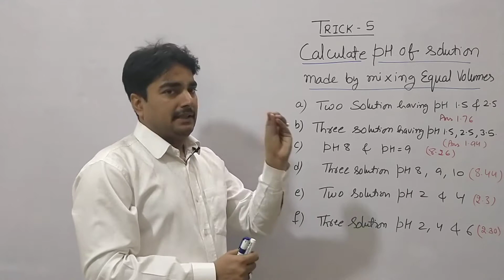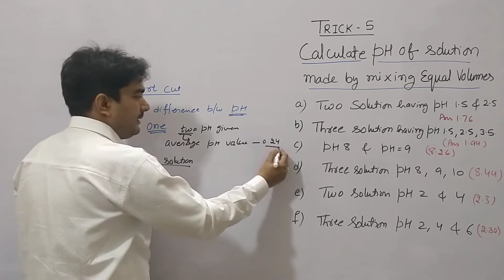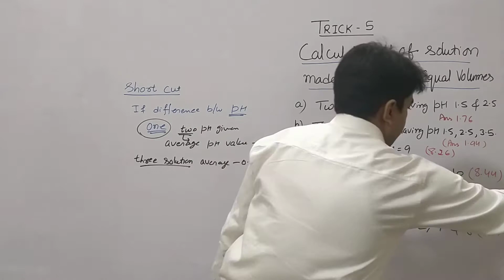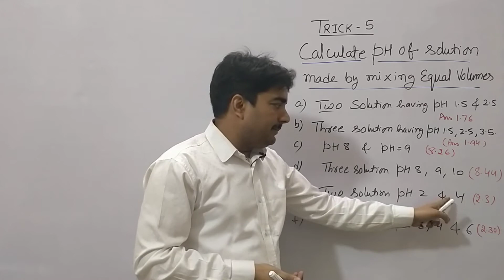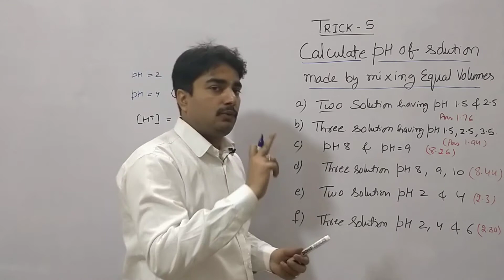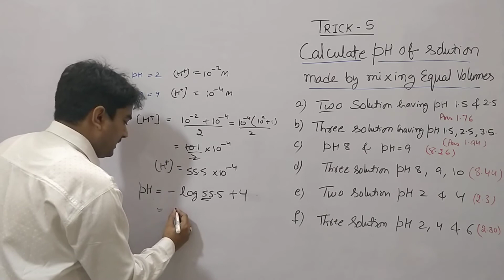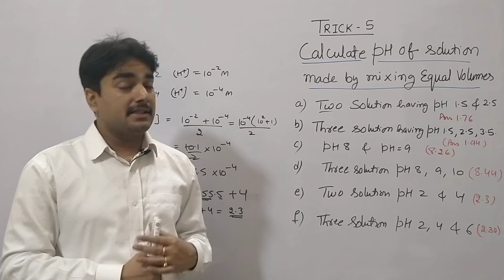pH of solution made by mixing equal volumes|| shortcut for calcute pH of mixtures |T-5|XI,IIT, NEET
Hello students in this video I explained trick to solve numerical of pH of mixtures of two or three solution of equal volumes in detail which is very helpful for students of class 11, IIT, NEET,KVPY NDA,10,NTSE, OLYMPIAD and other compitetive Exam

3. link for ph,ph scale, pH value ,Kw

Coordination chemistry